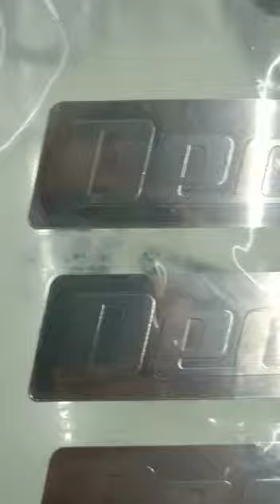3D metal stickers from Mumbai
Video from Anil Bhai Jafry
we are making metal stickers Electroforming/making  plant
and metal stickers
supplying all over the world